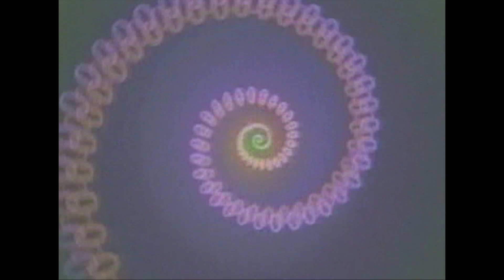TRANSFIGURATION PUBLIC ACCESS